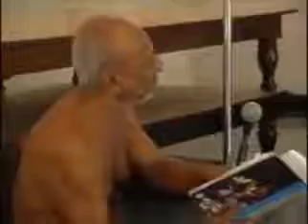Samaysaar Saptaah 02 Pt.Hukamchandji Bharill jain tatva